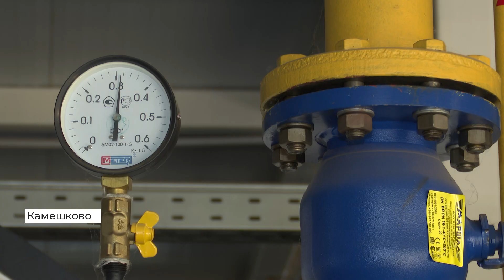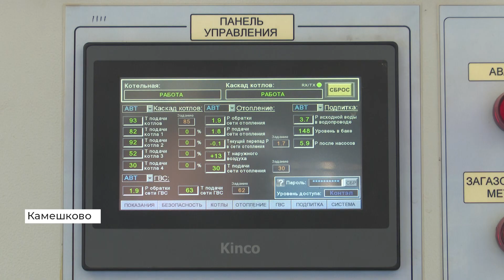Владимирская область готовится к началу отопительного сезона